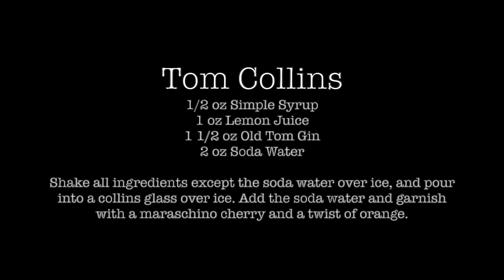27 - A Bit of Tom Foolery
We're traveling back in time to bring you a classic drink from the mid-1800s that still holds up over 150 years later. Pull up a chair and meet our new friend Tom Collins!

Tom Collins
1/2 oz Simple Syrup
1 oz Lemon Juice
1 1/2 oz Old Tom Gin
2 oz Soda Water

Shake all ingredients except the soda water over ice, and pour into a collins glass over ice. Add the soda water and garnish with a maraschino cherry and a twist of orange.

If you liked this drink, make sure to like the video. If you made changes, tell us about them in the comments. If you have a favorite drink you want us to make, be sure to let us know!